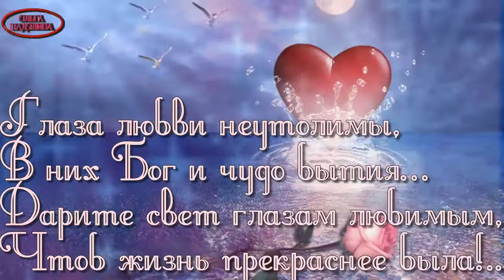Все равно моею станешь ты А Романов